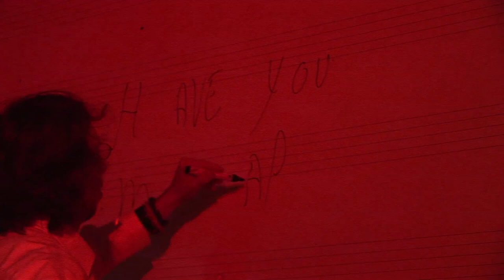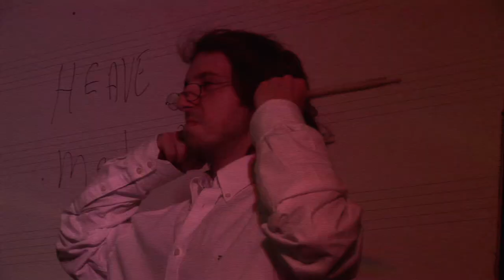Compos MAI juillet 2013